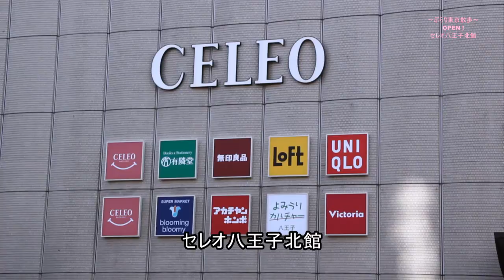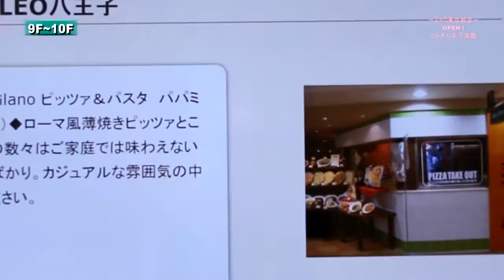セレオ八王子北館！OPEN～ぶらり東京散歩～2012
セレオ八王子北館！OPEN～ぶらり東京散歩～　ＪＲ八王子駅の新商業施設「セレオ八王子北館」がそごう八王子店撤退以来９ヶ月ぶりの１０月２５日待望のオープン！待ちかねた多くの来客で賑っていた。これで立川や新宿のデパートまで買い物に出掛けなくても済むと来客の評判も上々でした。１０月２５日（木）撮影(manucvision)ＨＤ高画質映像・・・！マナックＴＶ・・・！